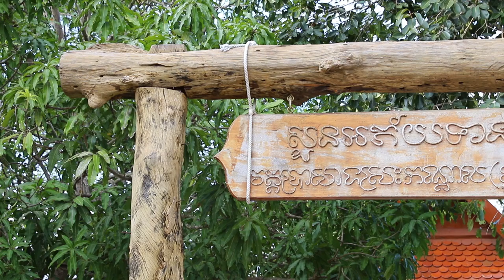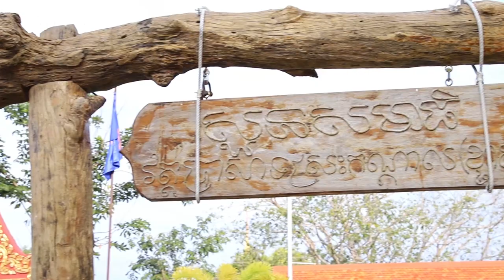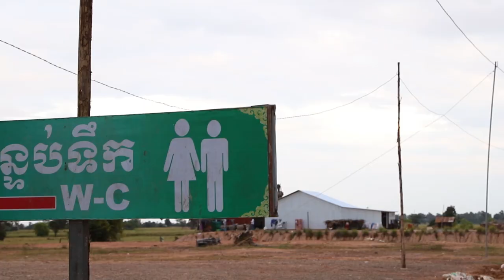ភាពរីកចម្រើនប្រចាំខែរបស់វត្តប្រាសាទស្រះកណ្តាល(ខ្ចាស់) ខែធ្នូឆ្នាំ២០១៩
ហ្វេសប៊ុក
Chan_Sochun ចាន់_សុជន វត្តប្រាសាទស្រះកណ្តាល_#(ខ្ចាស់)